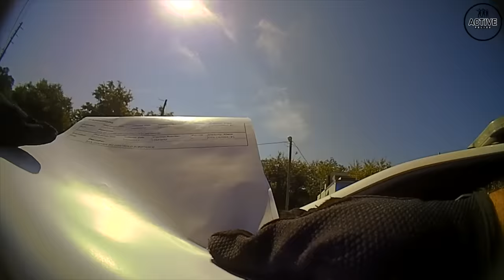When You're Wanted and You Drive Past the Detective on Your Case...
Police Report:
“On Friday Sept 10 2021 Detective Boland and I, Detective Johnson were standing at the corner when we observed a black Honda car approach the stop sign.

Detective Boland recognized the driver and we were aware he did not have a valid Florida drivers license. I recognized the passenger who had an outstanding felony warrant. We observed the subjects in the vehicle looking at us just before they turned. Deputy Boland and I got behind the black Honda. Detective Boland activated our vehicle's lights and sirens. They turned left, pulled into the right side of the roadway and came to a complete stop.

I exited our vehicle and began approaching them. I observed the passenger reaching into the backseat of the vehicle and I began giving him verbal orders. As I got to the rear passenger side of the vehicle the driver accelerated and began fleeing north. The driver turned right onto Asheville highway giving complete disregard to the stop sign.

The driver began traveling at speeds exceeding 100 mph. At t=one point the car was paced at 101 mph. The driver continuously passed vehicles in areas marked with double yellow lines and hills in no passing zones. On multiple occasions vehicles were forced to break and exit the roadway as the driver swerved in and pout of lanes.

At an intersection the driver continued through a stop sign with complete disregard for any approaching traffic.

Brooks county Sheriff’s office (GA) was notified of the pursuit. Near Highway 221 the passenger threw an item from the passenger window. At that time Brooks County entered the pursuit. Brooks County attempted two stop stick deployments, but the attempts were not successful. The driver disregarded another stop sign and turned north at a high rate of speed. Brooks county was able to begin overtaking them, at that point they took over the pursuit.

As the Driver entered Quitman City Limits he struck a black sedan in the front passenger quarter panel causing extensive damage to the sedan. (Note: the driver of the sedan was transported to the Hospital). The suspect vehicle's hood was not bent over his windshield as he accelerated and struck another vehicle. Brooks County was able to pin the vehicle in. The driver attempted to exit the drivers side of the vehicle: due to the vehicle being pinned they were unable to flee on foot and were taken into custody. (Note: while detaining them I observed paraphernalia in plain view).

Detective Crosby with the Brooks County task force arrived on scene. Detective Boland deployed K9 Pepe who gave a positive alert for the odor of narco tics coming from the vehicle. A search was conducted and the following items were collected. In the driver's floor was a multi-colored bag, which contained a plastic bag with aprox 1.4g of coca in. Located in the center console  was a clear plastic bag containing aprox 6g of mj. Also located in the center console was a ten separately packaged bags of synthetic cannabinoids weighing sprox 7g.

Detective Tharpe returned to the area where the items was thrown from the vehicle. A plastic bag consistent with the type collected from the vehicle was found. The bag contained multiple empty plastic bags.”

Intro: (0:00)
Traffic Stop: (0:10)
Chase: (14:30)
Outcome: (21:49)